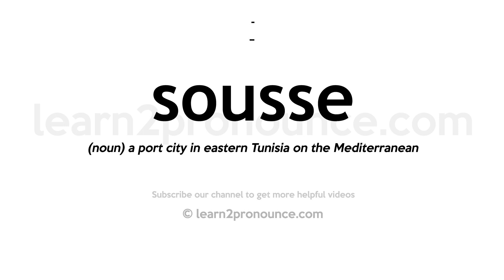How to pronounce Sousse | English pronunciation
Learn how to pronounce Sousse in English
SOUSSE
Pronunciation of Sousse:

Definition of Sousse: (noun) a port city in eastern Tunisia on the Mediterranean